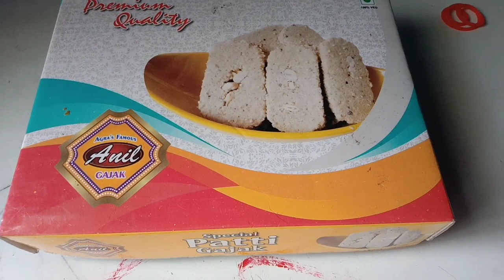Uttar Pradesh Agra city bijali Ghar Anil gajak tochiki Centre .#.#.#